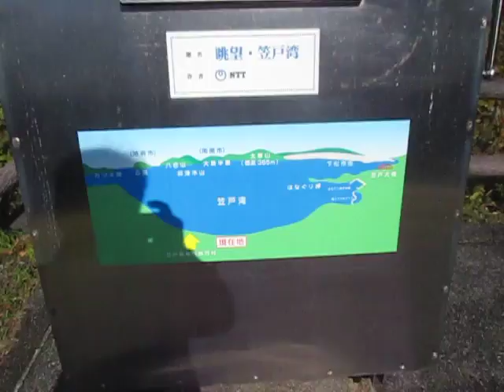海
山口

笠戸島